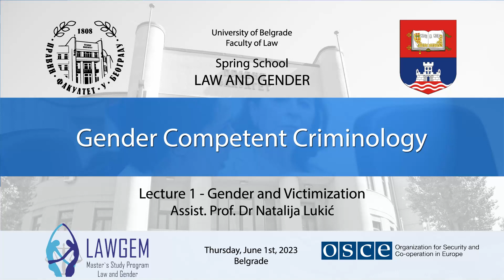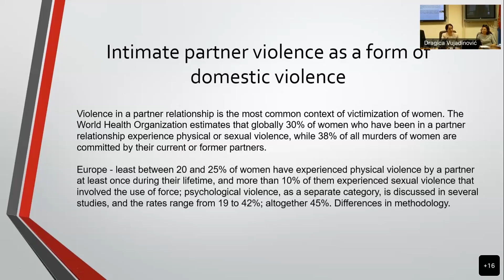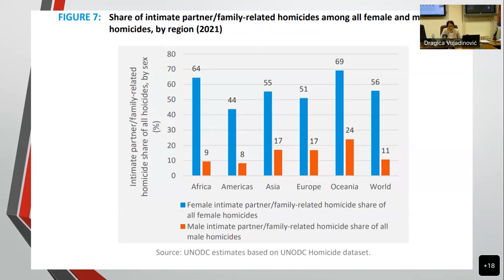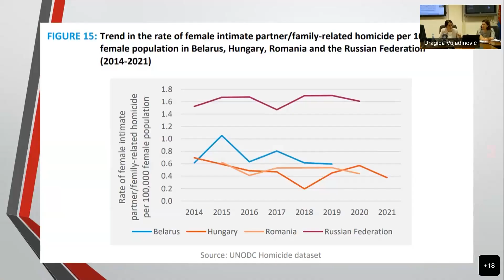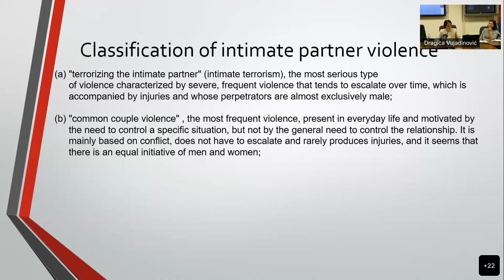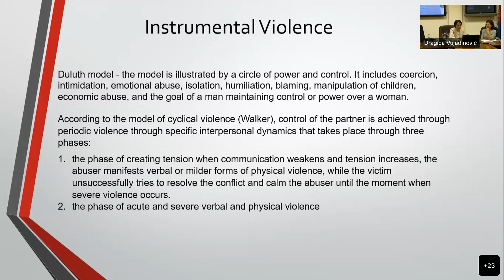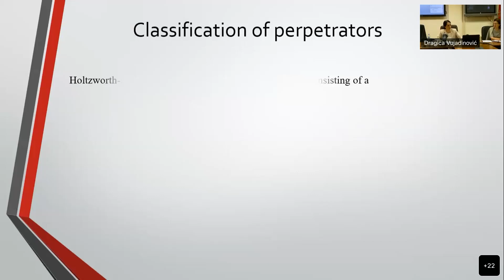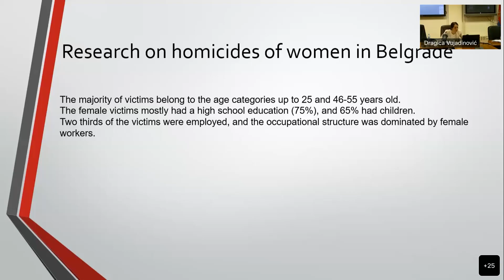Gender Competent Criminology 1: Gender and Victimization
Optional Course: Gender Competent Criminology
Lecture 1 - Gender and Victimization
Assist. Prof. Dr Natalija Lukić

Thursday, June 1st, 2023